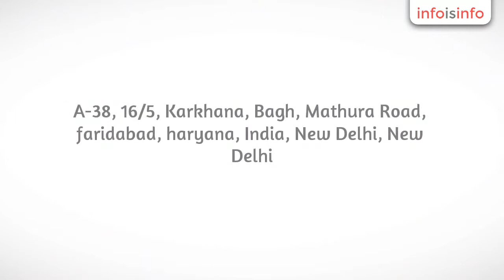Machine in New Delhi - Kohinoor Machine Tools - InfoIsInfo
Kohinoor Machine Tools, Machine in New Delhi.

Kohinoor Machine Tools are a renowned manufacturer & supplier of Precision Surface Grinding Machines. We are offering a wide range of Manual Surface Grinders & Hydraulic Surface Grinders. Since the inception of KMT in the year 1997, We are very particular about the quality of our machinery and for the same we use best & qualitative raw material, tools, skilled staff & technology etc.
Our Horizontal Surface Grinders are highly favored in Die-making Industry, Plastic Moulding Industry,  Rubber Industry & Engineering Tool Rooms due to its huge accuracy & unbeatable quality.

Range of Manual Surface Grinders: OIL Dip & Ball Type Surface Grinders
Table Sizes:  175mmx350mm, 225mmx350mm, 225mmx450mm , 250mmx500mm, 300mmx600mm.

Range of Hydraulic Surface Grinding Machines:
Table Sizes: 300mmx600mm, 375mmx750mm, 375mmx1000mm, 400mmx1000mm.

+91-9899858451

Horizontal Surface Grinders Machines